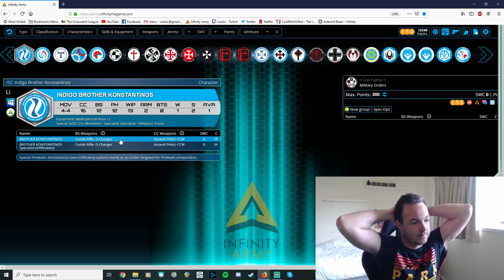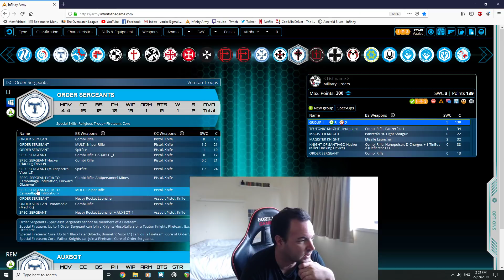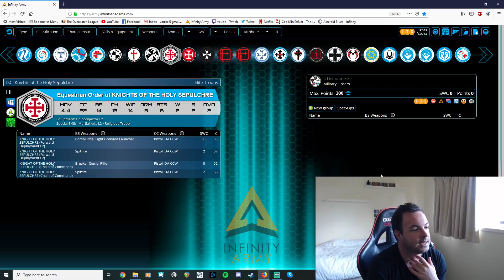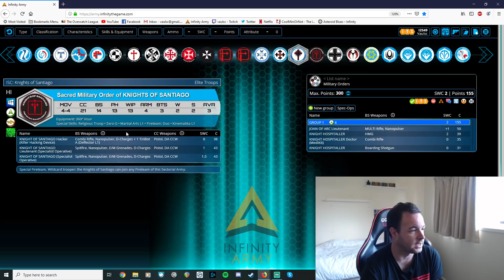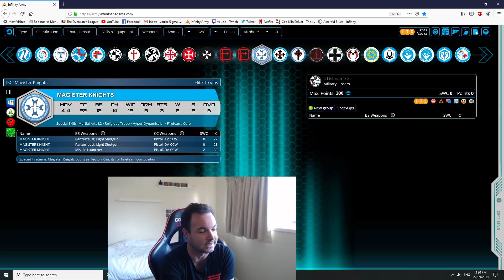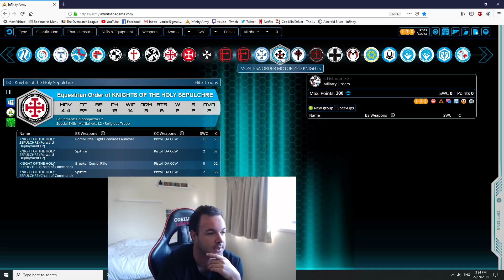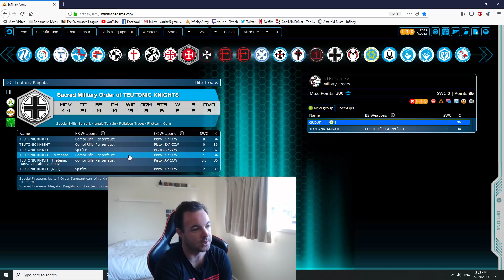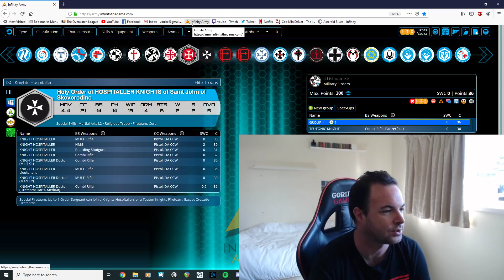[infiNity] Military Orders - Sectorial Breakdown & Strategy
I Discuss the profiles and strategies for the Military Orders, a thematic sectorial of the PanOceania faction in infinity the game.